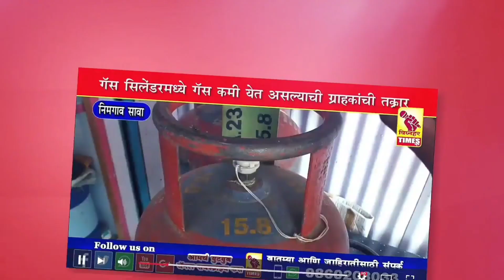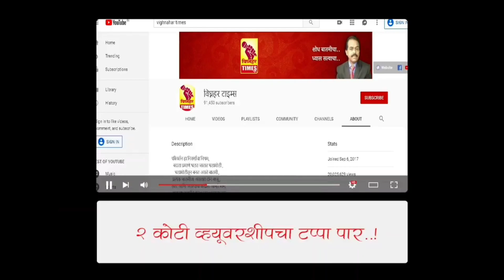भीमाशंकर कारखान्याने गाळप क्षमता वाढविली म्हणून आपण सगळ्या उसाचे गाळप करू शकलो -बाळासाहेब बेंडे